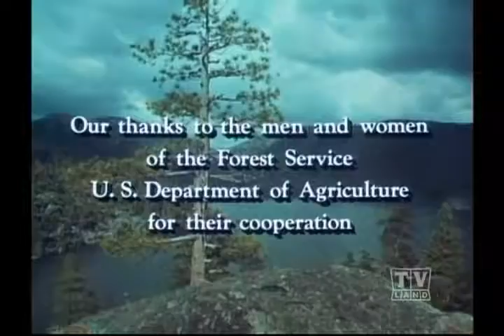2 Rangers Lassie (Season 15 Eps 5 Last Frontier)